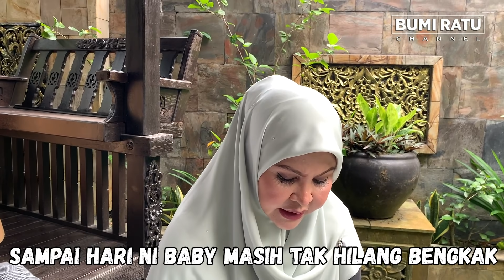TIPS BERPANTANG : Rahsia mengurut bayi Jawa purba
Mengurut bayi adalah amalan org tua dulu2 dn masih lagi diamalkan oleh org jawa, org jawa sgt kuat brpantang walaupun sy bukan org jawa tetapi sy sgt kagum dgn cara mereka merawat bayi nya ( adik paling suka ada baby dn rapat dgn fiza budak keletah si.@maryam nur amani)
Mengurut bayi ni sgt bgus utk pembesarannya dn menstimulasikan sistem ketahanan bdn utk pernafasan selain drpd menguatkan kasih syg dn sentuhan dekat dgn bayi yg masih kecil.
Bayi kalau diurut akan cpt baik demamnya , mudah tidur mlm ..mengurut bayu bukan macam org salah urat ia sekadar layang sedikit penekanan saja ..bahagian dad sgt perlahan tujuan supaya baby xselalu terkejut2 dan kurangkan sawan tangis , baby jadi tenang kebaikan lain urutan bantu ransangan otak dn yg bagus utk bayi.
Minyak yg digunakan pilih lah yg organik krn ia dpt menguatkan kulit baby drpd msalah keradangan dn tidak mudah berparut atau kesan hitam jika digigit serangga dn elak kulit sensitif..